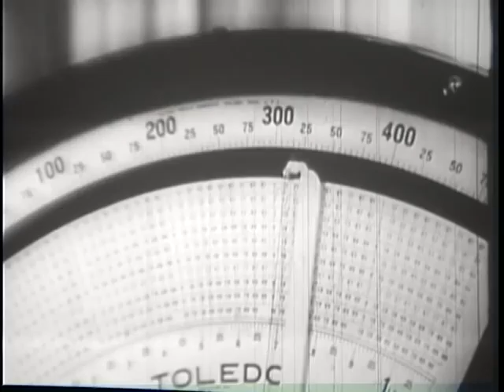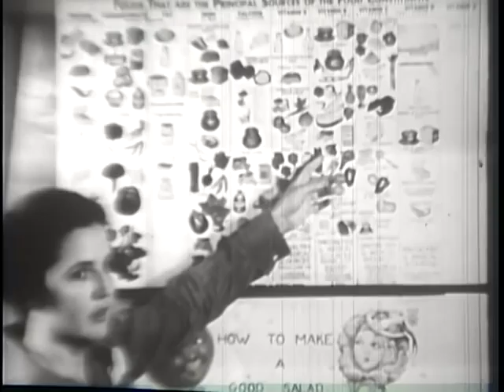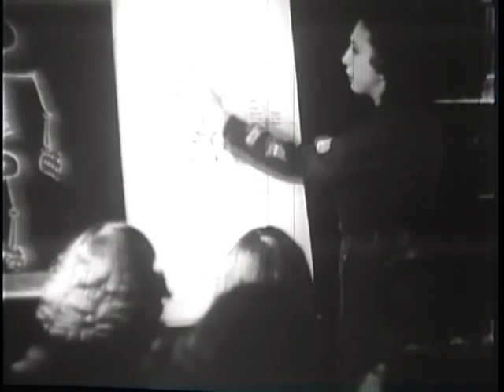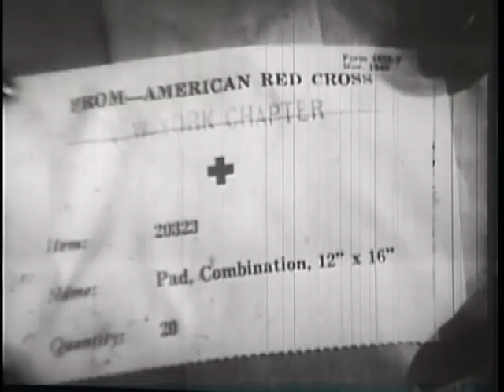WOMEN IN DEFENSE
WOMEN IN DEFENSE - National Archives and Records Administration 1941 - ARC 38686, LI 208.56 - DVD Copied by J. Williams.  Series: Propaganda, Information, and Documentary Motion Pictures, compiled ca. 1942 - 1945, documenting the period 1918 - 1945.  On wartime activities of women. Women feed guinea pigs and record their weights; attend nutrition lectures; design working clothes for women; sew uniforms, airplane wing fabric and parachutes; assemble and inspect precision instruments; operate drill presses and lathes in a machine shop; and wrap surgical dressings for the Red Cross.  Credits: Commentary, Eleanor Roosevelt; narrator, Katharine Hepburn.